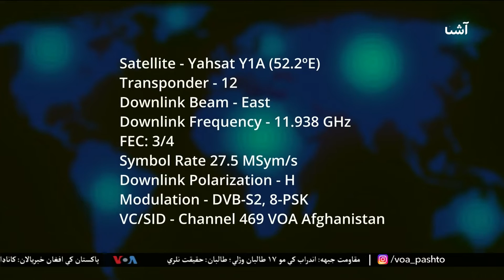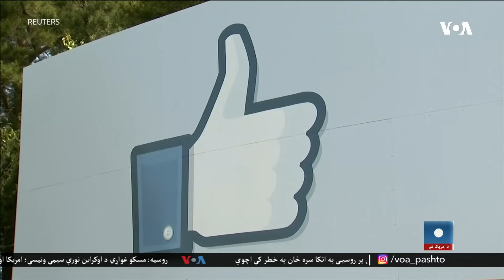د اشنا تلویزیون د پنجشنبې خپرونه د ۲۰۲۲ د جولای ۲۱ - چنګاښ ۳۰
د اشنا تلویزیون په خپرونو کې د شنبې څخه تر پنجشنبې پورې د افغانستان، سیمې او نړۍ تازه خبرونه، او د ټولې نړۍ څخه په زړه پورې او معلوماتي رپوټونه، د مسولینو او کارپوهانو مرکې، ستاسې غږ او نور مطالب لیدلی شی.